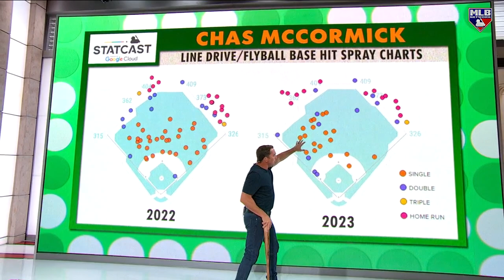Chas McCormick's development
Mark DeRosa breaks down Chas McCormick's swing and how he has transformed into one of the better hitters on the Astros